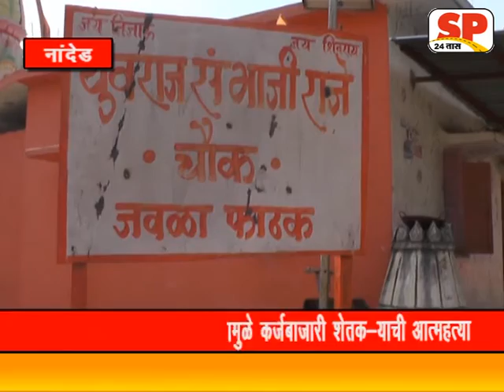नांदेड शहरालगत एक छोटेसे गाव गावात राहणारे एक भांडकुदळ कुटुंब जिल्हाधिकाऱ्याकड़े पोहचलेआहे